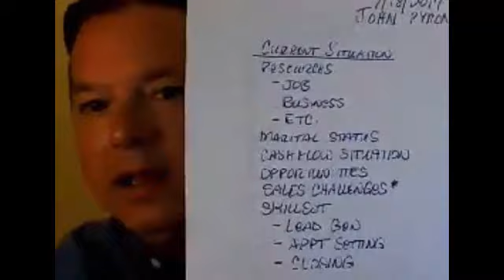How to Deliver a Free Coaching Session